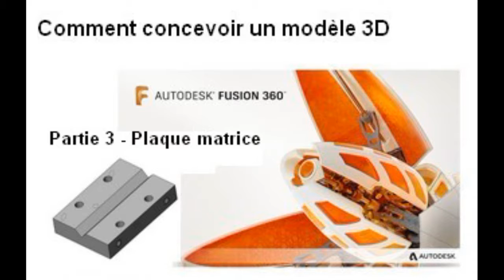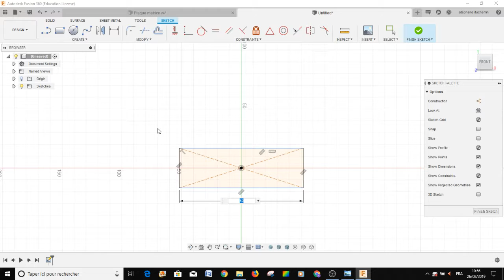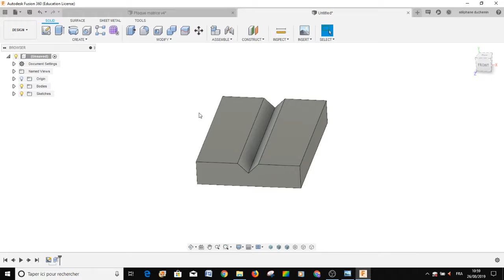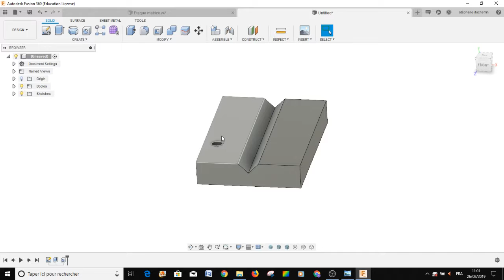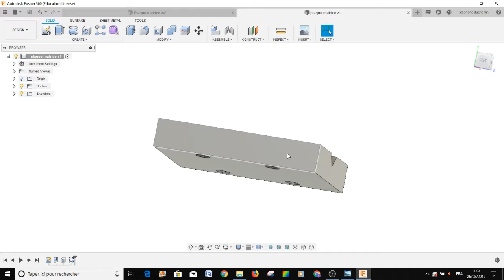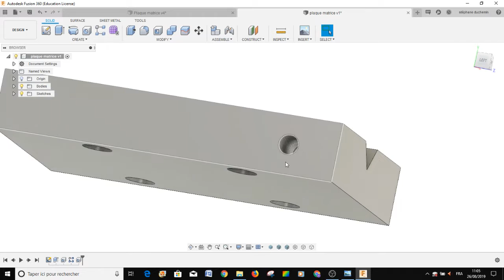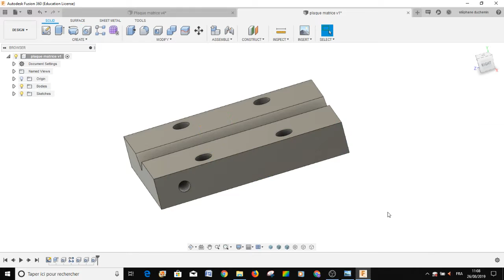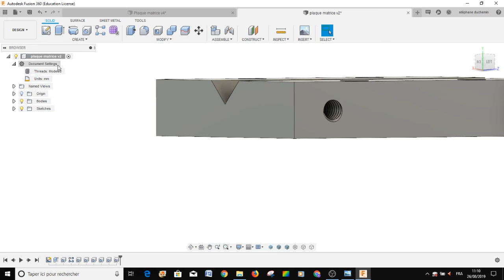Partie 3 - Plaque matrice